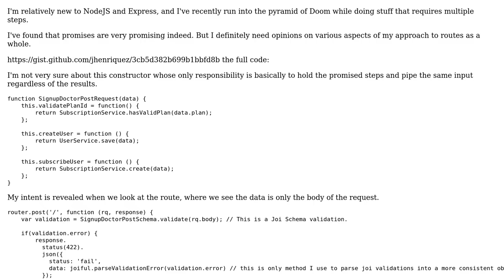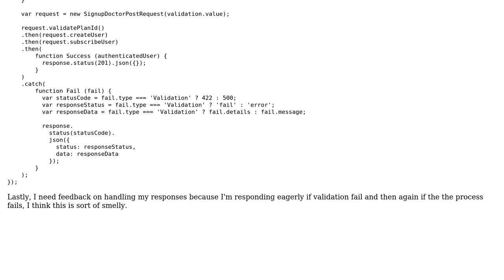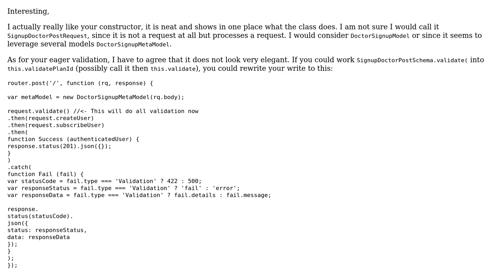Code Review: NodeJS and Express with Promises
With thanks & praise to God, and with thanks to the many people who have made this project possible! You are responsible for your own actions.